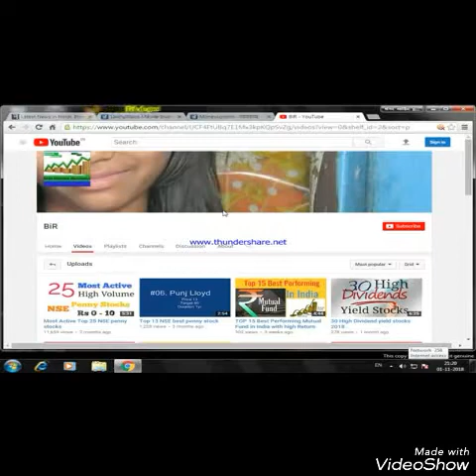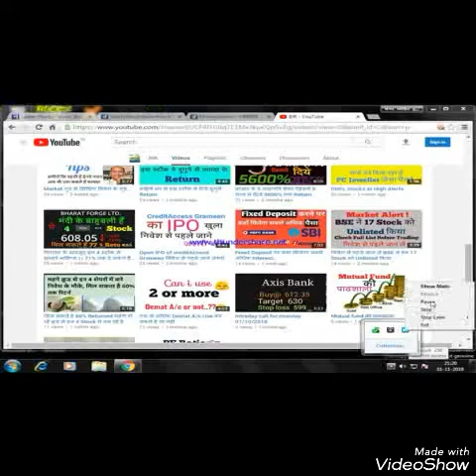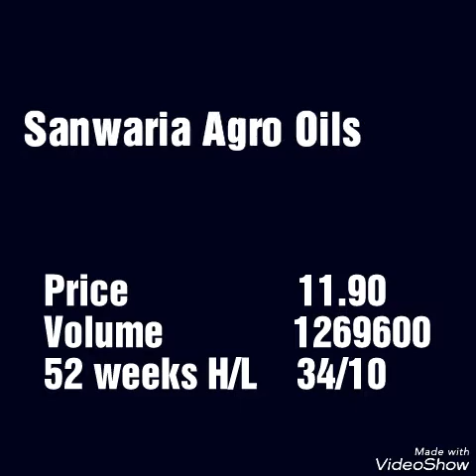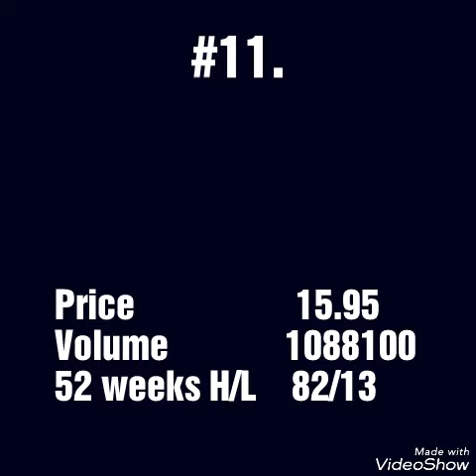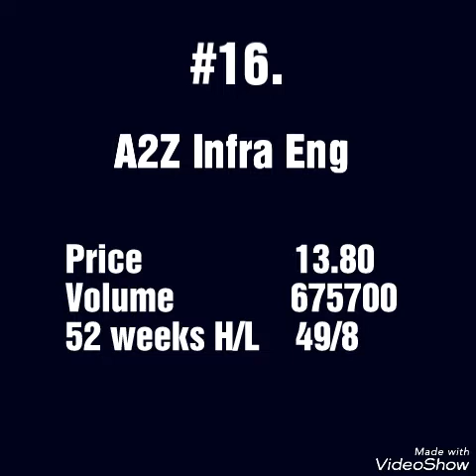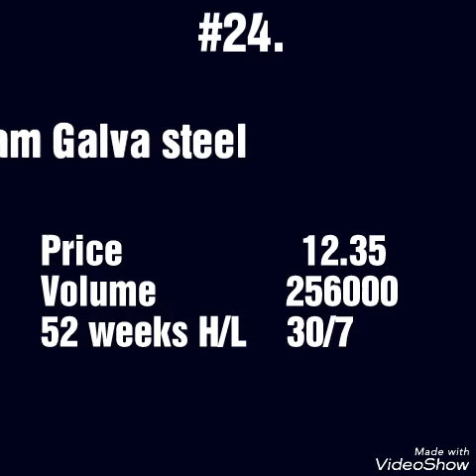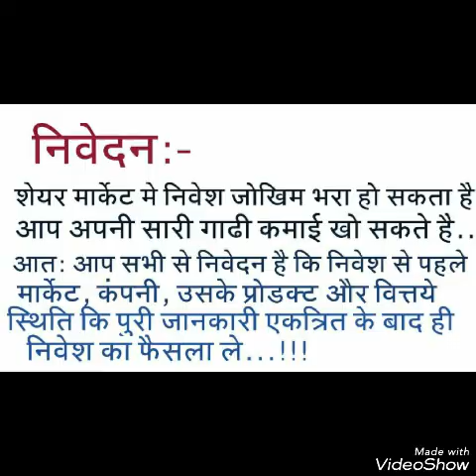High volume most active NSE stock (rs 10 to 20)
most active hivh volume NSE  stock under rs 10 to 20

-Account opening Free
-1st Year AMC Free
-Delivery Trades Free, Intraday/f&o @ Rs20
and many more else, For any assistance call/whatapp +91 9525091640

25 high volume most active stock rs 10 to 20

Top 25 Most Active high volume penny stock price (Rs 0 to 10)

25 Multibaggers Penny Stocks for 2020...